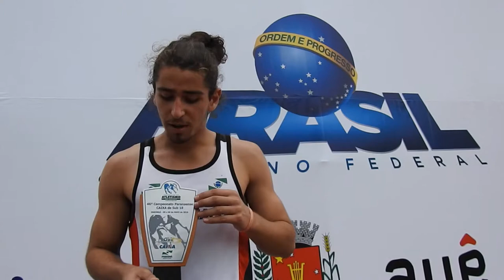BLOG Orlando Gonzalez - Gustavo Souza, campeão do decatlo no Paranaense de Atletismo Sub-18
Gustavo Souza, campeão do decatlo no Paranaense de Atletismo Sub-18, realizado na pista de atletismo do Estádio Willie Davids, em Maringá!